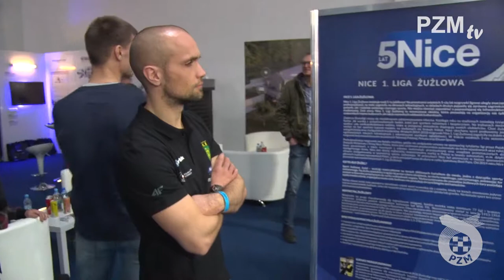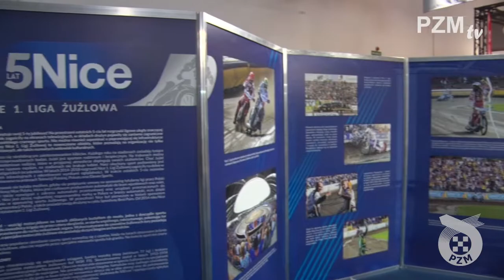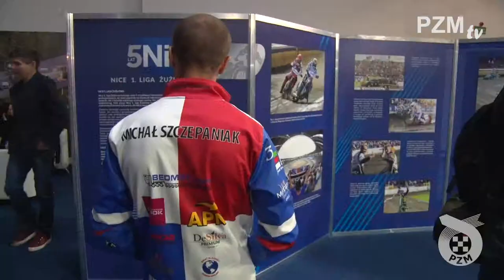Cztery okrążenia: Mateusz Szczepaniak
Kolejnym gościem magazynu "Cztery okrążenia" był Mateusz Szczepaniak z ROW-u Rybnik. Zachęcamy do obejrzenia materiału PZM.tv.